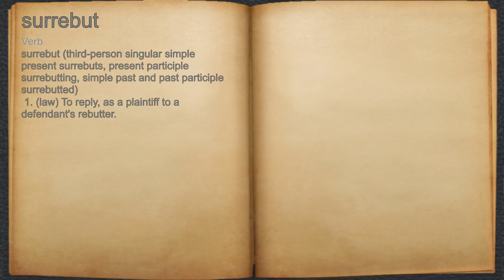What does surrebut mean?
A spoken definition of surrebut.

Intro Sound:
Typewriter - Tamskp